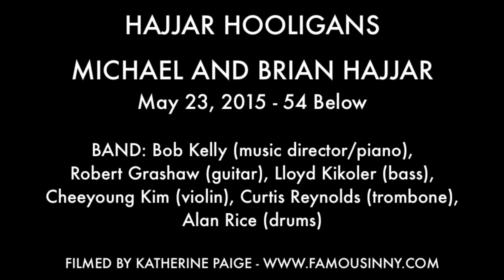Michael Hajjar - "Freeze Your Brain" (Laurence O'Keefe and Kevin Murphy)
HAJJAR HOOLIGANS
MICHAEL AND BRIAN HAJJAR

BAND: Bob Kelly (music director/piano), Robert Grashaw (guitar), Lloyd Kikoler (bass), Cheeyoung Kim (violin), Curtis Reynolds (trombone), Alan Rice (drums)